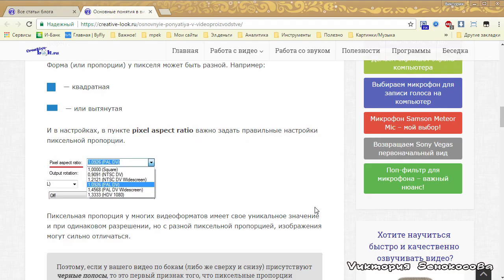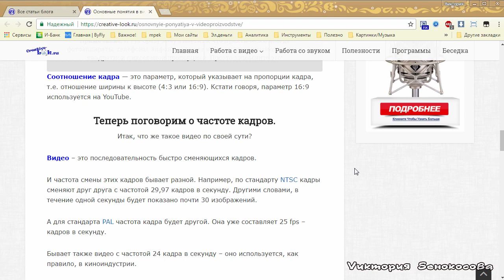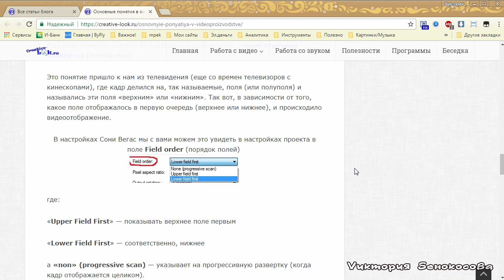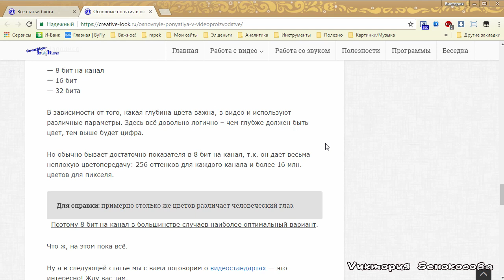8. Основные понятия в видеопроизводстве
Привет, друзья!
Сегодня урок будет чисто теоретическим, но эту теорию важно знать, если вы создаете видео. Ее важно знать в первую очередь для того, чтобы вы понимали, как правильно настраивать проекты для монтажа видео.
Да и для общего развития эта информация вам уж точно не повредит. ;)